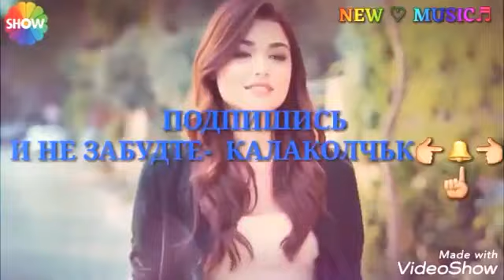Bir birin qattiq sevganlar uchun 💖💖 Ajoyib Qoshiq.mp4